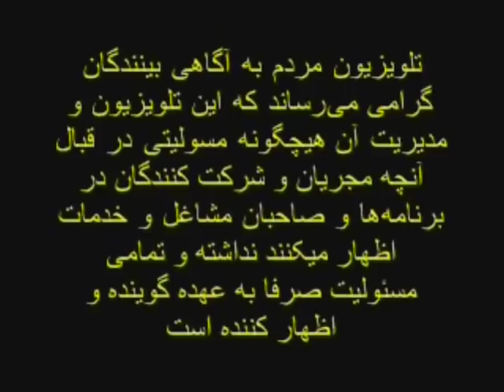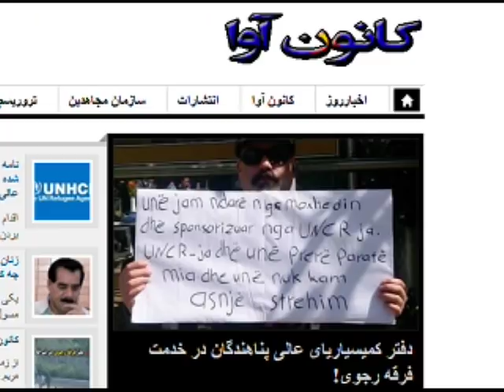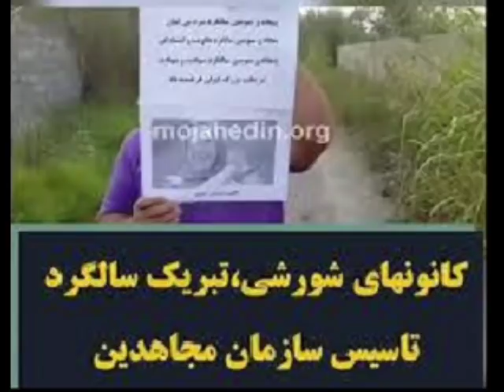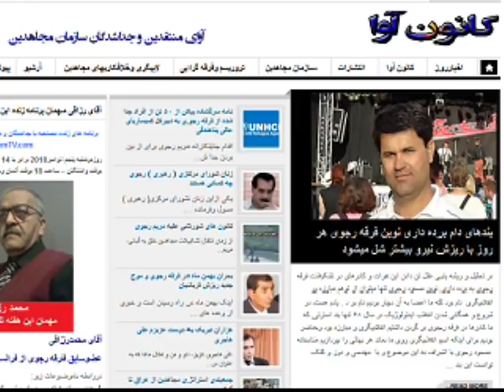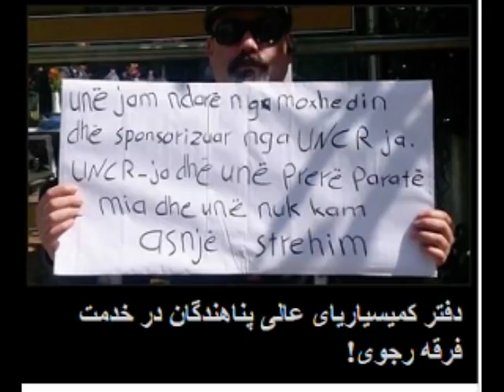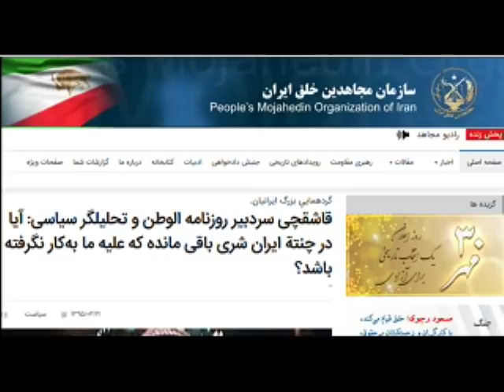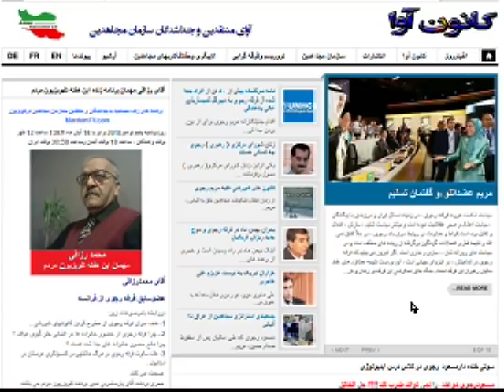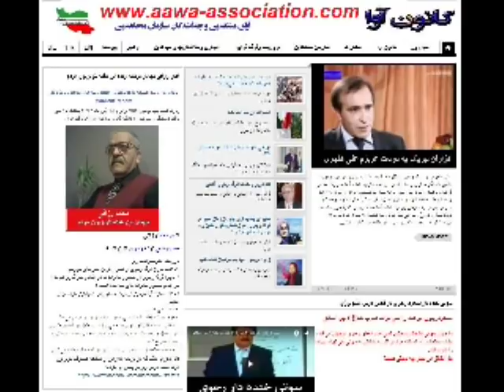Aawa - Association * 05 Nov 2018 * Mohammad Razzaghi